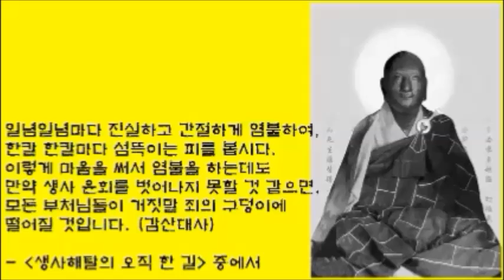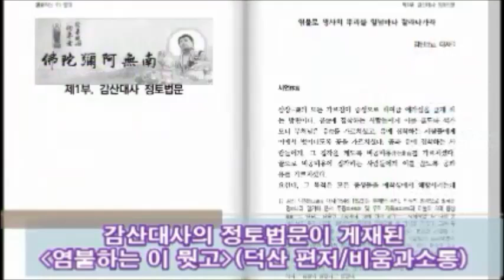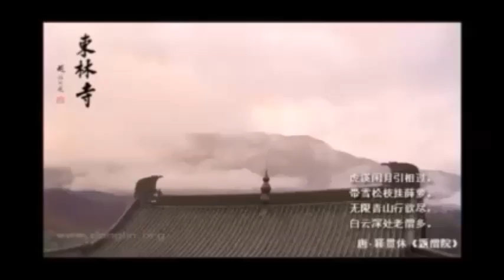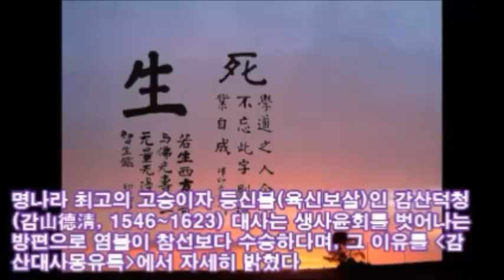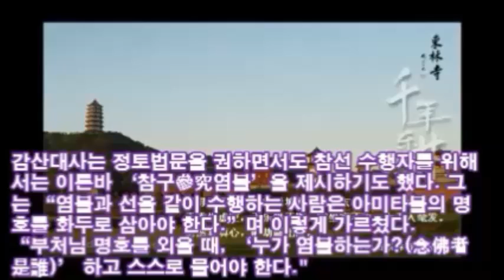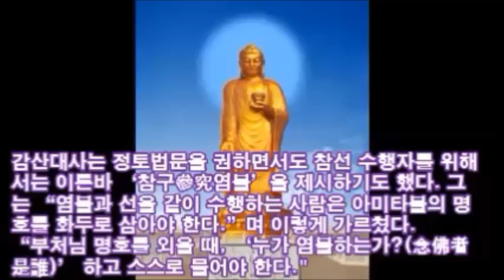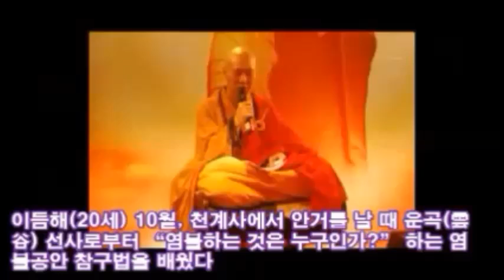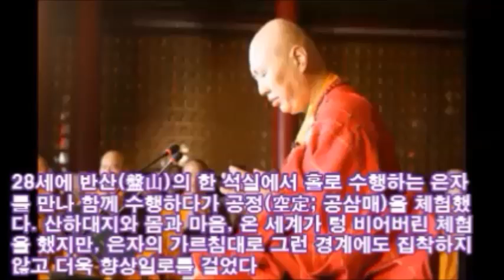[참구參究염불/염불화두] “염불하는 이것이 무엇인가?”(念佛者是誰)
“염불하는 이것이 무엇인가?”(念佛者是誰)
-등신불 감산대사의 참구參究염불(염불화두)-
강설 : 자항 김성우 무량수여래회 상임법사

네이버밴드 무량수여래회 : band.us/@mrsb

염불이 최고의 공양이자 불사입니다
정토홍포를 위한 구독/공유를 부탁합니다